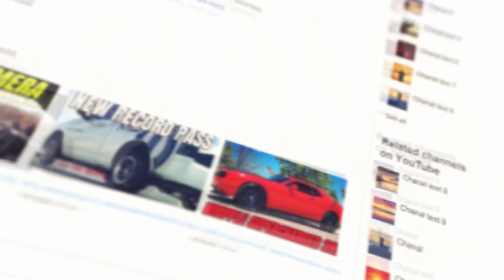Sisters First Ride In 10sec Boosted RAM R/T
In this video I take my sisters for a ride in FROSTBITE my torqstorm supercharged ram and we transbrake launch it!
for the best engine oil and fluids from amsoil purchase

runcam 2